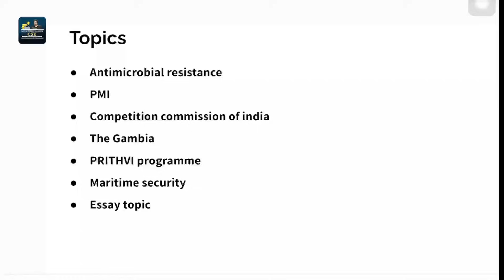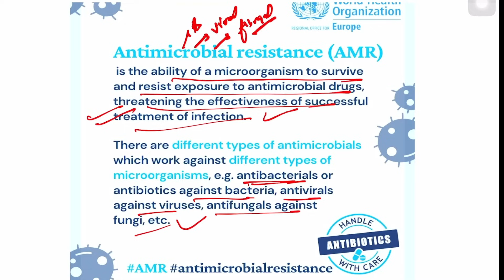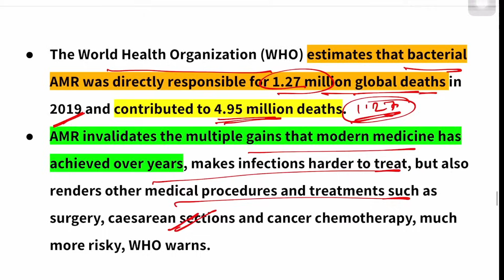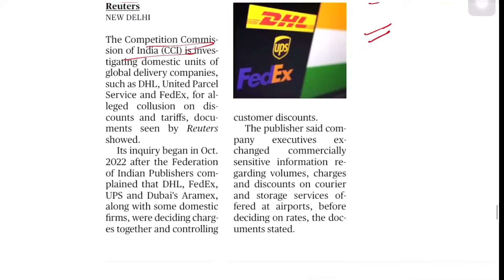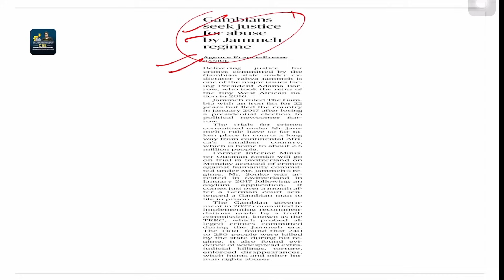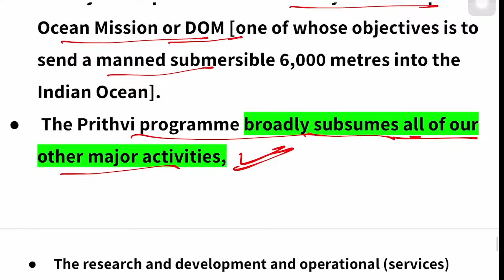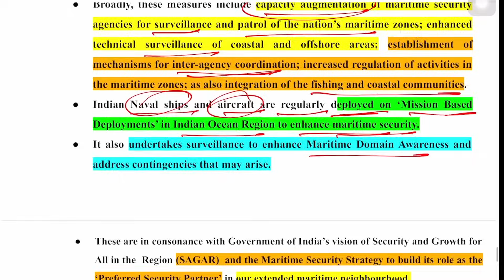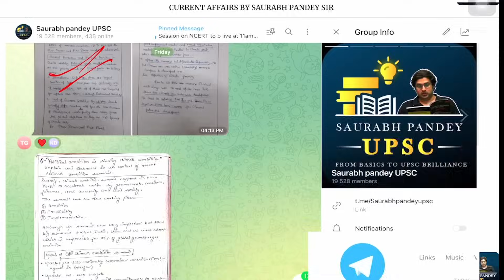The Hindu Editorial & News Analysis I 6th January 2024 I.PRITHVI SCHEME II Saurabh Pandey